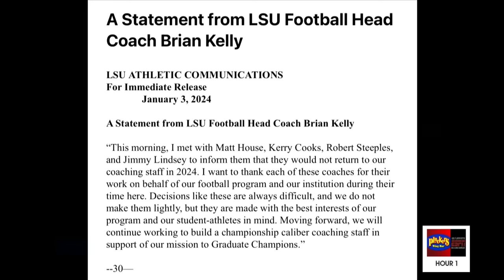CLEANING HOUSE: LSU Fires DC Matt House, 3 Other Assistants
Matt Moscona reacts to LSU cleaning house of the defensive staff including defensive coordinator Matt House. We discuss the other defensive coaches that were let go and what this means for the future of LSU head coach Brian Kelly.

Photo Credit: LSU Athletics